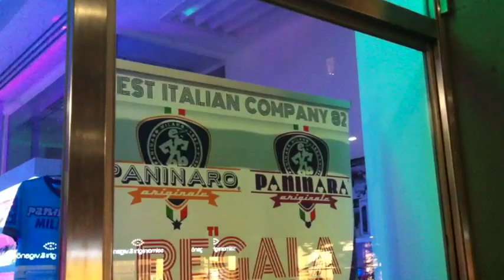Guardate cos'è capace di fare un Paninaro per ottenere la sua Cover + T-shirt Paninaro!!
Paninaro veste anche il tuo smartphone! Corri al negozio Design My Cover, in C.so Genova, 3 e personalizza il tuo smartphone con una cover TROPPO TOSTA Paninaro o Paninara. Ti regaliamo una T-shirt del famoso movimento italiano Paninaro, nato a Milano nel 1982. Promozione limitata da non farsela scappare. BEST ITALIAN BRAND.